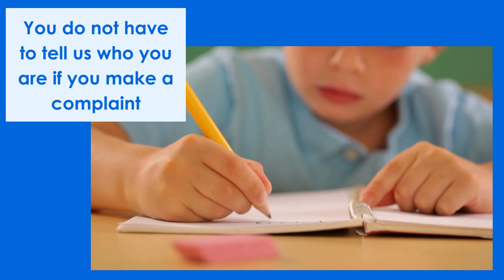We value your feedback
At ac.care, we really value your feedback. If things haven’t gone well, we want to hear about it, so that we can make things right. We know it can be really hard to make a complaint, and that it takes a lot of courage, but we value your opinion and we really appreciate you giving us the opportunity to find a solution. By telling us what worked well, and what didn’t, we can make ac.care better for you, and for all those who use our service.

We know that you might find it especially hard to make a complaint if you:
• Are a child or young person
• Find reading or writing difficult
• Have had bad experiences when making a complaint before, either with us or with another organisation
…and we want to make it easy for everyone who uses ac.care’s service to give us feedback, good or bad.

We promise that we will:
• take your complaint seriously
• keep you informed about the outcome
• treat you fairly
We will keep information about you private. Private means we will keep your details safe. Sometimes we may need to share certain information with other organisations such as a child protection worker. To protect you and other children or young people, we may even to talk to the police

If you want a parent, carer, friend or someone you trust to help you make a complaint that’s okay. If you or someone with you needs an interpreter, we can organise that. And if you don’t want to talk to us about something that has happened, you can ask the person you trust to tell us and you can speak with us when you want to.

If you want to tell us something that happened without telling us who you are, that’s okay too, but it will mean it will be harder for us to work out what happened and we won’t be able to contact you to tell you what happened.

Here are a few ways that you can let us know how we’re going:
• Talk to an ac.care staff member. This might be the worker you see most often, their supervisor, or any other staff member. They can talk to you about the process of making a complaint and help you if you need it. You can do this in person or by phone.